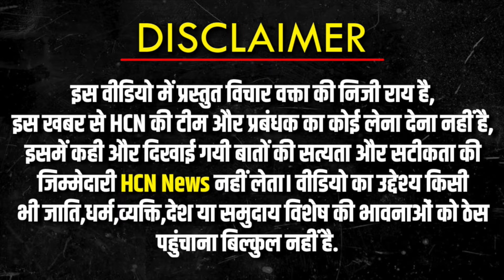Kanhaiya Kumar Vs Manoj Tiwari पर हिन्दू-मुस्लिम क्या बोले ? Kanhaiya Kumar Vs Manoj Tiwari Public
Kanhaiya Kumar Vs Manoj Tiwari पर हिन्दू-मुस्लिम क्या बोले ? Kanhaiya Kumar Vs Manoj Tiwari Public Reaction @HCNNewsIndia